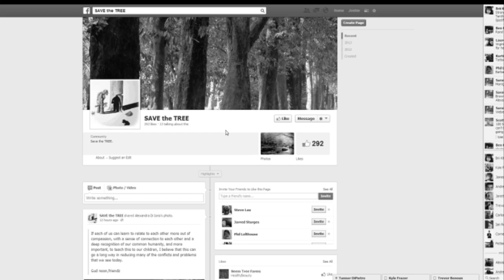Dark Souls Prepare to Tree Edition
I will never use the Catarina armor set again

In this video Catarina and Solaire join together in jolly cooperation lol